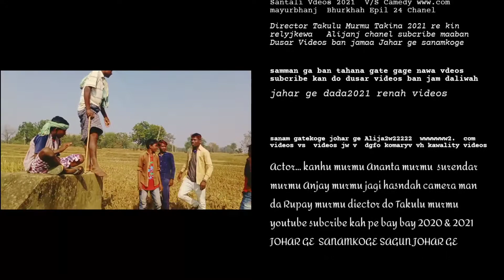CAMEDY V/S ROMANTIK HD NEW SANTALI VIDEOS 2021 ||RUPAY MURMU ||BHURKHAH EPIL 24 CHANNEL || @● COM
RUPAY MURMU

1➡▶ Videos .Movie Full videos V/S

2 ➡▶ ACtor Ananta murmu. Ajay murmu. Dukhia murmu. surendar murmu sunaram 2du

3➡▶ Edit.  Rupay murmu

4➡▶ || Camera man Rupay murmu

5 ➡▶ || Diector Takulu murmu & Rupay murmu

7➡▶|| JAHAR GE 2021 RE SANAMKOGE

8 ➡▶||  Facebook re Rupay murmu

9 ➡▶ || instagram re Babu rupai

11 ➡▶ || SAGUN JAHAR GE